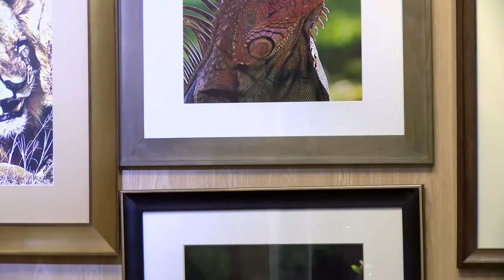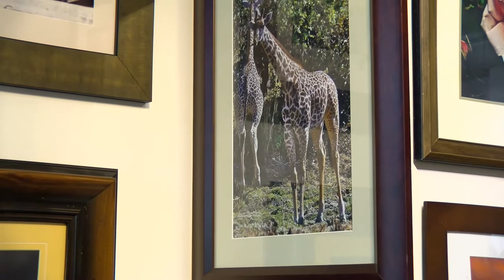PopimpressKA Presents New York Art & Antique Center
Manhattan Art & Antique Center

Exclusive Interviews:

1. Interview with Ms. Josephine Vento
JO VENTO
For 25 years, Jo Vento has been a premier retailer of 19th and 20th century paintings.

2.  Interview with Mr. Bob Saling
BOB SALING Gallery
RMS STONE CO.
Bob Saling specializes in antique and estate fine jewelry  featuring rubies, sapphires, and diamonds. Also available are fine art photographs of nature from around the world.

3. Interview with Ms. Eva Blum
BLUM ANTIQUES
Specializing in American and European silver ranging from the 16th to early 20th century.
Gallery #:  19
Specializing in American and European Silver from Tiffany and Buccellati.

4. Interview with Mr. Akira Ogawa
AKASAKA COLLECTION
Specializing in 19th century Japanese woodblock prints and Japanese armor and swords.

5. Interview with MrSanford Suchow
Suchow & Seigel Antiques
At the MAAC for 15 years, Suchow & Seigel have been collectors since the 1960s.  The gallery features Chinese Export, Delft and objets de vertu of the 18th century.
Gallery #:  81
Specializing in Chinese export pieces, Delft, brass, and fine art.

PR: Miriam Silverberg Associates